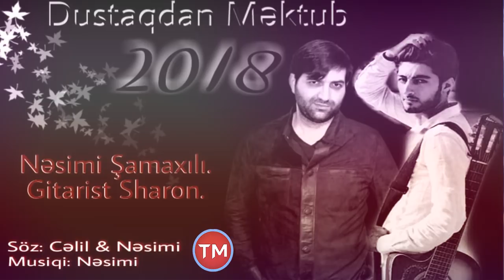Nəsimi Şamaxılı ft Gitarist Şaron - Dustaqdan Mektub